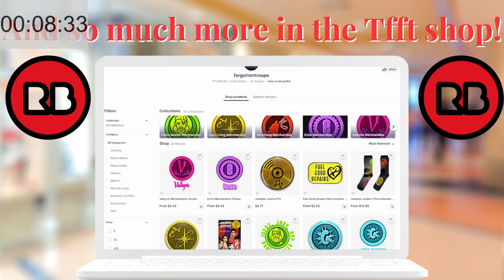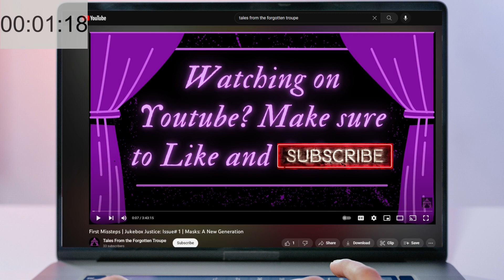Rock Bottom | Jukebox Justice: Issue #33 | Masks: A New Generation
Joe learns the truth of what Sylvie did and things go over about as well as expected.

Masks: A New Generation was developed by Magpie Games.